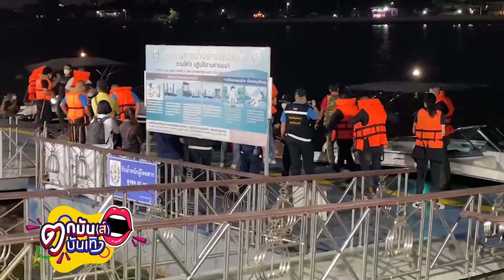"แม่ภนิดา VS กระติก" นาทีเผชิญหน้า พร้อมคำถามจากใจ l ตกมันส์บันเทิง 2 มี.ค.65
"แม่แตงโม" ถามคำถามคาใจ จากหัวอกคนเป็นแม่ "กระติก" โต้ทุกคำทำเต็มที่แล้ว แม่เดินหน้าต่อ มา สภ.เมืองนนทบุรี รับใบมรณะบัตร "แตงโม" เผย กระติกโกหกเรื่องว่ายน้ำไม่เป็น...คลิกชม!